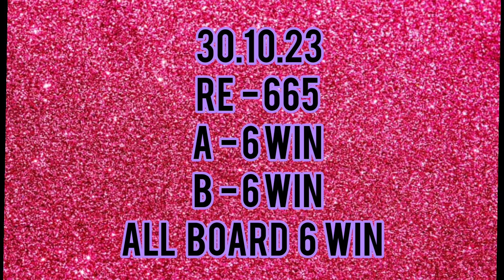Kerala lottery result 31.10.23🎉A - 9 win🏆keralalottery